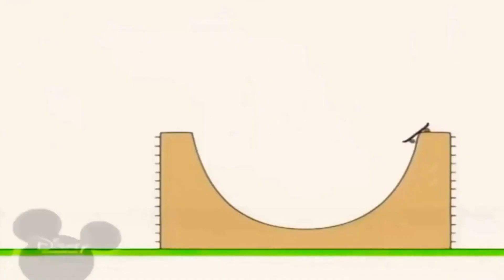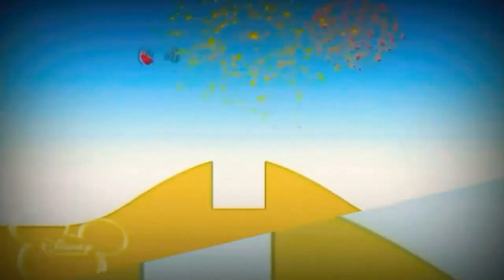20:40 21.11.2024 Bruno The (5)